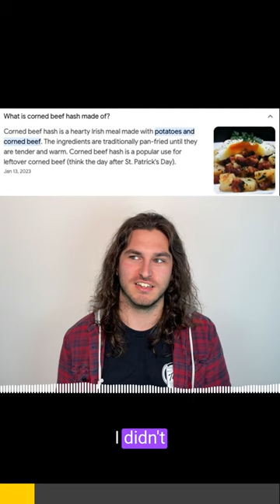Corned Beef Hash Slinging Slasher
Don't judge a food by a menu picture.